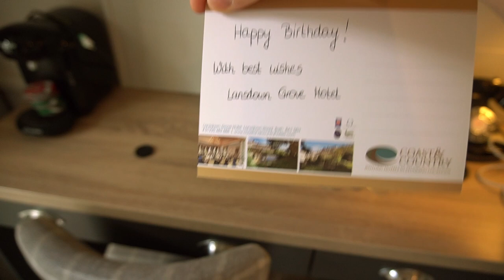Vlog: Birthday in Bath, workouts and food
These are list of products/ equipments I use and trust. If you use the links to purchase or join, you won’t be charged extra. Thank you!

Equipment:
•Camera -canon eos m50
•Tripod - KINGJOY 60 inch Camera Tripod for Canon Nikon Lightweight Aluminum Travel DSLR Phone Tripod with 2 in 1 Phone Tablet Holder Remote Shutter Carry Bag
•Mini tripod - Manfrotto MTPIXIEVO-BK, PIXI EVO 2-Section Mini Tripod for Mirrorless cameras, Compact System Cameras, DSLR, Video, Compact Size, Aluminium
ӎἰ•

•For your remittance and money transfers- first remittance will have no transfer fee
•trasnfer to Octopus energy provider and get £50 off-